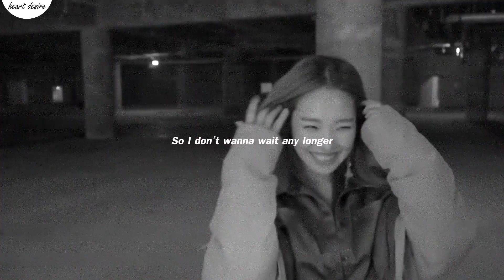[ KARD ] BM x SOMIN _ They don't know about us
It's been a long time lol
I don't know why I really love this couple.
It's just...too cute and sweet.